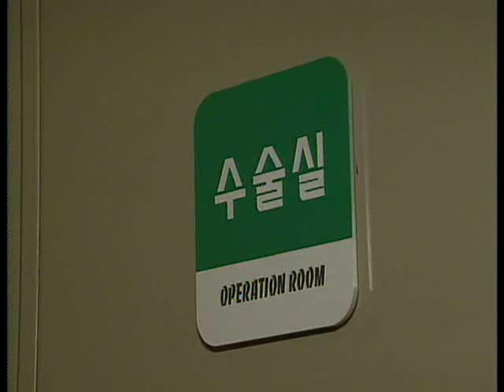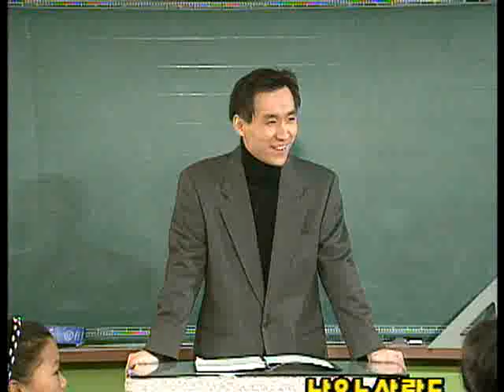언제나 푸른마음 - 102회 두 친구_#004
EBS, 언제나 푸른마음, 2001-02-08, 103회 두 친구

103회 두 친구